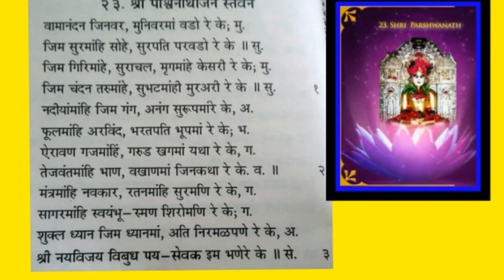વામાનંદન જિનવર મુનિવરમાં વડો રે....યશોવિજયજી ચોવીસી સ્તવન-૨૩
Yashovijayji stavan chovisi -stavan- 23